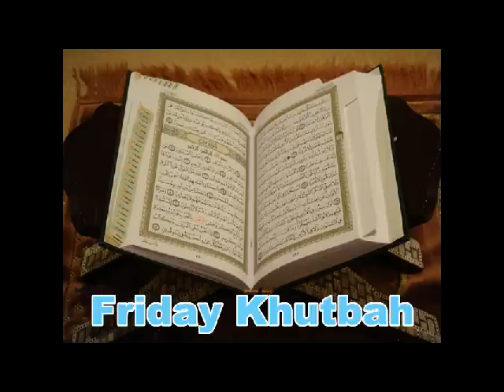Five Types of Abandonment of the Quran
وَقَالَ الرَّسُولُ يَا رَبِّ إِنَّ قَوْمِي اتَّخَذُوا هَذَا الْقُرْآنَ مَهْجُورًا
And the Messenger has said, "O my Lord, indeed my people have taken this Qur'an as [a thing] abandoned." 25:33